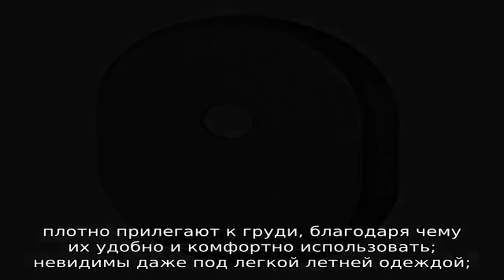Применение накладок для сбора грудного молока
В первые месяцы после родов большинство кормящих мам сталкиваются с таким явлением, как подтекание грудного молока.

Во время кормления либо если малыш спит и уже долго не сосал грудь — молоко начинает самопроизвольно выделяться из груди. Да, мокнет белье, приходится менять одежду.

Во время